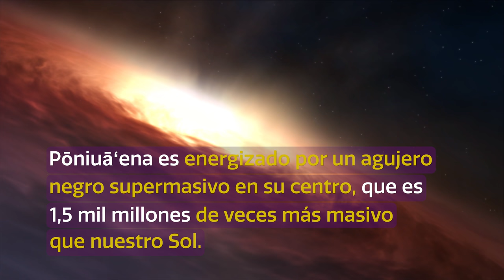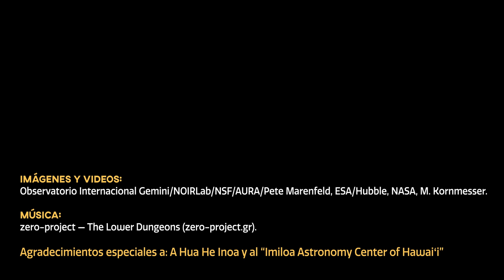CosmoView Episodio 6: Pōniuāʻena, el segundo cuásar más distante jamás descubierto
Los astrónomos descubrieron el segundo cuásar más distante que se haya encontrado, utilizando el Observatorio Internacional de Gemini y el Observatorio Interamericano Cerro Tololo (CTIO). Es el primer cuásar en recibir un nombre indígena hawaiano, Pōniuāʻena.

Credit:
International Gemini Observatory/NOIRLab/NSF/AURA/Pete Marenfeld, ESA/Hubble, NASA, M. Kornmesser. A Special Thanks to A Hua He Inoa and the ‘Imiloa Astronomy Center of Hawaiʻi Music: zero-project — The Lower Dungeons (zero-project.gr).